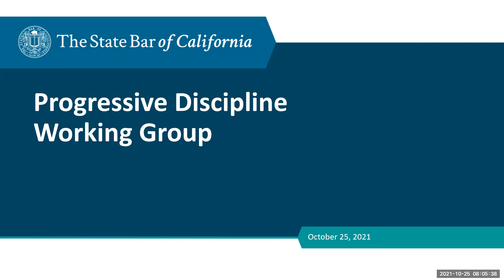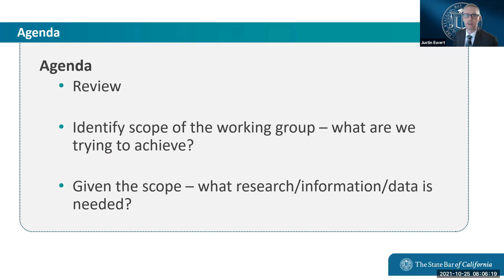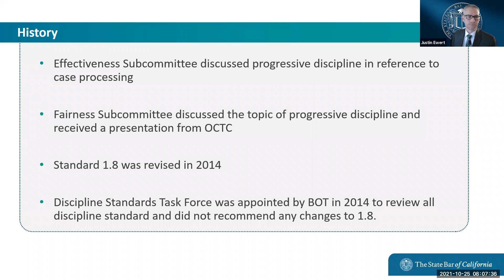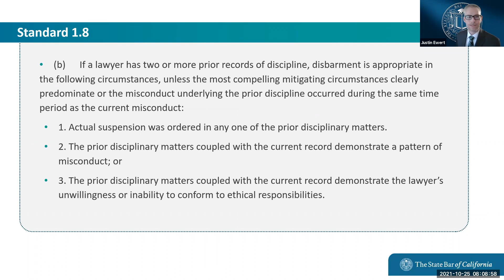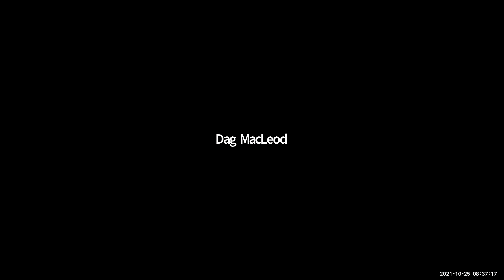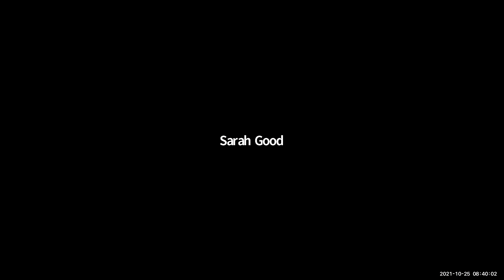Ad Hoc Commission on the Discipline System - Progressive Discipline Working Group 10-25-21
AD HOC COMMISSION ON THE DISCIPLINE SYSTEM - PROGRESSIVE DISCIPLINE WORKING GROUP MEETING
8:00 a.m.—9:00 a.m.

Time Stamps
00:00:00 Roll Call
00:01:28 Call for Public Comment
00:01:50 Progressive Discipline Discussion